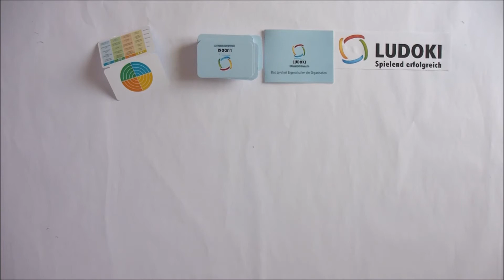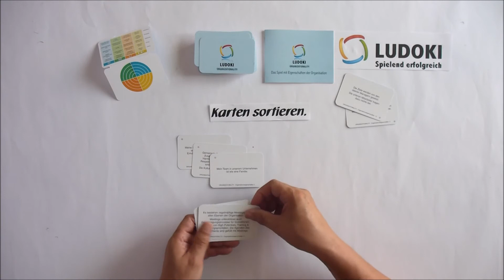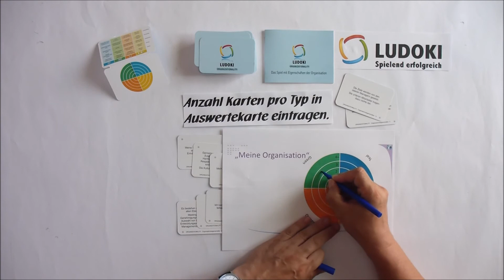Wie spiele ich LUDOKI Organizationality?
Durch LUDOKI ORGANIZATIONALITY werden die aktuellen Ausprägungen Deiner Organisation als Organisationsprofil sichtbar und erfahrbar. Es wird so die Möglichkeit geschaffen, die Effekte der Ausprägung innerhalb der Organisation zu thematisieren und daraus zielführende Entwicklungsmaßnahmen abzuleiten.

Dieses Video zeigt die Spielweise und den Ablauf. Es bietet die Chance, unterschiedliche Sichtweisen aus derselben Organisation zu vergleichen und daraus wertvolle Schlüsse für den Umgang untereinander und bei der ganzheitlichen Entwicklung zu ziehen.

Die Organisation sollte vor dem Start mit dem Spiel eindeutig definiert werden. Sie kann ein ganzes Unternehmen, eine Abteilung, ein Team oder einen Verein umfassen.

und